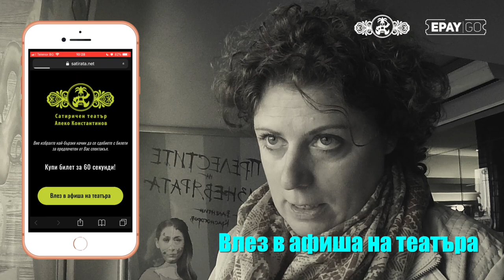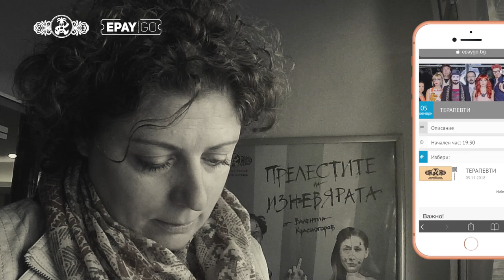Купи билет за 60 секунди !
Сатиричен театър & Epay GO